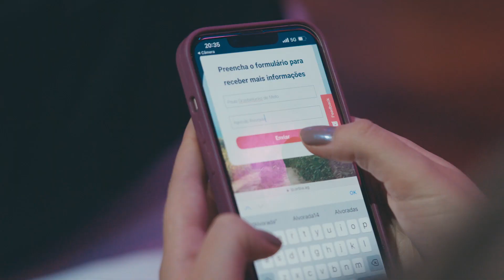Conexão Orbia 2023 - Lançamento Orbia Pag [ AFTERMOVIE ]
TBT de um dos dias históricos para nós e para o agro brasileiro! 🚀

Nós, em parceria com o Itaú BBA, lançamos o Orbia Pag, um produto financeiro que dá aos produtores rurais cadastrados na plataforma mais uma opção de adquirir seus insumos agrícolas de forma ágil, transparente e 100% digital.

Na noite de lançamento nos reunimos com alguns distribuidores e players do mercado para apresentar o Orbia Pag e conversar sobre as oportunidades deste novo produto.

Confira um pouco de como foi esse evento.

O Orbia Pag já é um sucesso! 👨‍🌾🚀
EM BREVE lançamento para os usuários da nossa plataforma.
É distribuidor? Entre em contato conosco e conheça mais.

Orbia. O agro é a nossa rede.